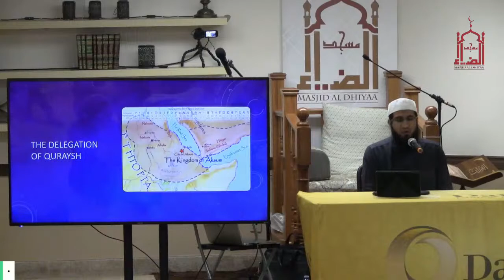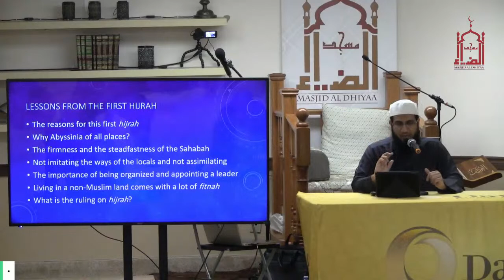Lecture I Shaykh Kamil Ahmed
Masjid Al Dhiyaa | 12 Rajab .1444 AH